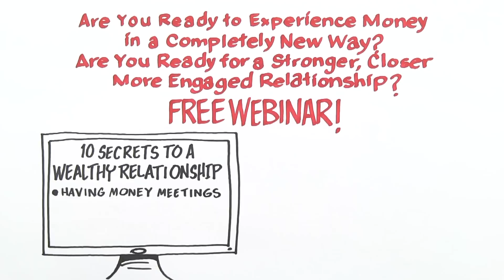Black Belt Money Master Video Scribe